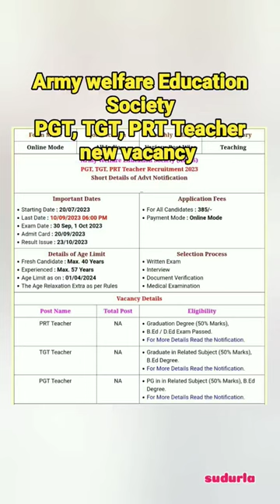Army welfare Education Society PGT, TGT, PRT Teacher new vacancy